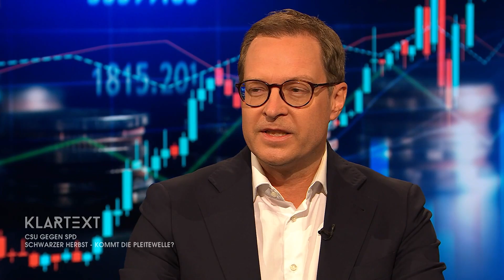KLARTEXT: CSU gegen SPD - Kommt jetzt die große Pleitewelle? | Kurzfassung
▶️▶️ KLARTEXT - jeden Mittwoch um 22:15 Uhr bei ServusTV Deutschland und am späteren Mittwochabend auch bei ServusTV Österreich. Exklusive Langfassungen und mehr in der ServusTV On Mediathek

Das Bundesamt für Bevölkerungsschutz und Katastrophenhilfe rät den Bürgern bereits zu Lebensmittelvorräten und Packlisten: Decken statt Heizung, Kerzen statt Lampen, genügend Bargeld, falls die EC-Automaten ausfallen. Führende Ökonomen warnen zudem vor einer Pleitewelle und vor einer Rezession. Zehntausende Arbeitsplätze stehen auf dem Spiel. Das 65 Milliarden schwere Entlastungspaket scheint die Sorgen der Deutschen vor einem finanziellen Absturz nicht zu mildern. DIE LINKE ruft zu weiteren Demonstrationen auf - auch wieder montags in Leipzig.

Treibt die Energiekrise die Deutschen weiter in die Armutsfalle? Und wie kann Deutschland einen „Blackout“ abwenden?

Zu Gast:
Gustav Horn, Wirtschaftswissenschaftler, Mitglied im SPD-Bundesvorstand
Martin Huber, CSU-Generalsekretär